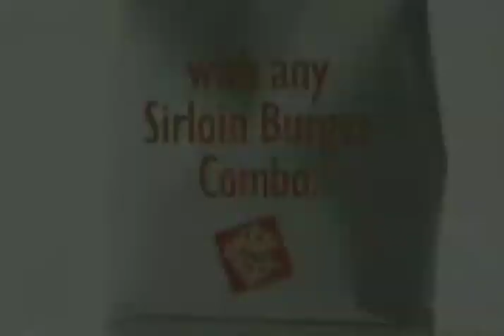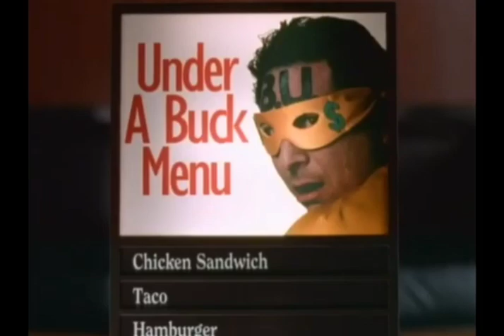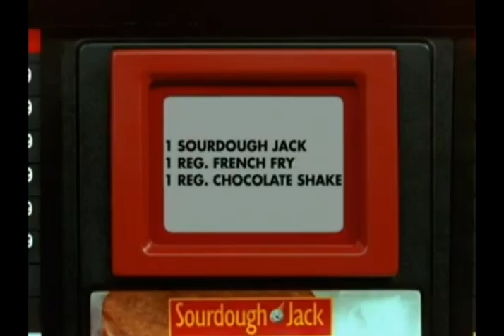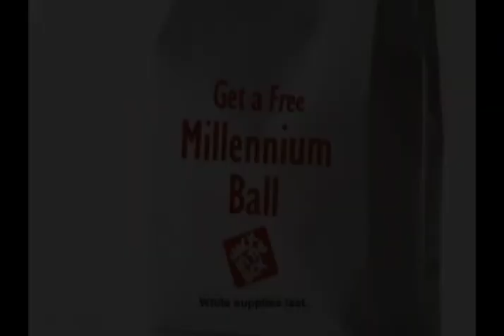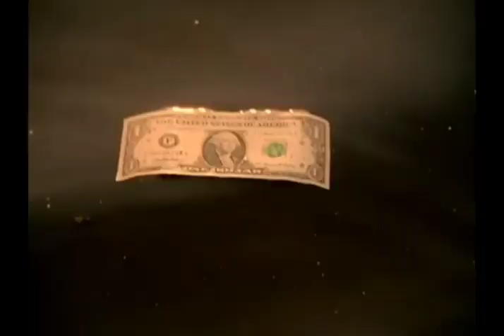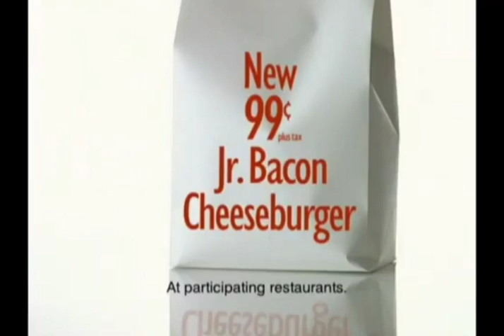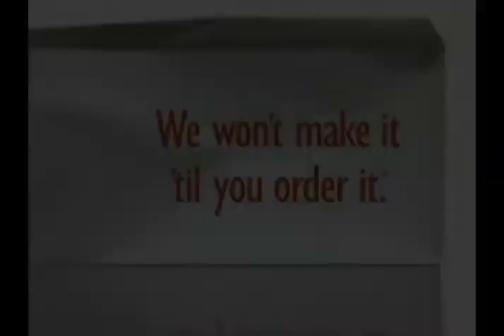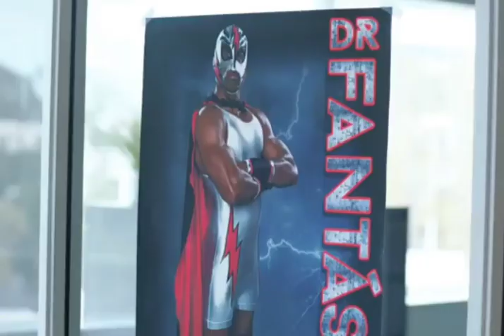Jack in the Box Commercial Trilogy 2020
The Jack in the Box Commercial Trilogy is Back for 2020 Featuring New Jack Commercials With Ones in Spanish This is the Second Jack in the Box Commercial Trilogy video For This Channel

If You Haven't See The First Jack in the Box Commercial Trilogy Video That I Uploaded Last Year Here is The Link For New Subscribers To Take a look